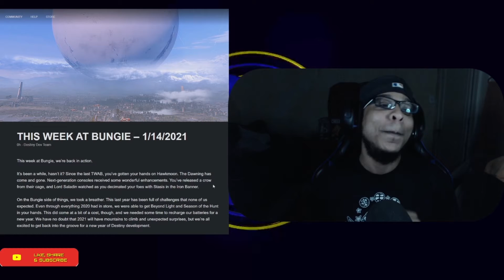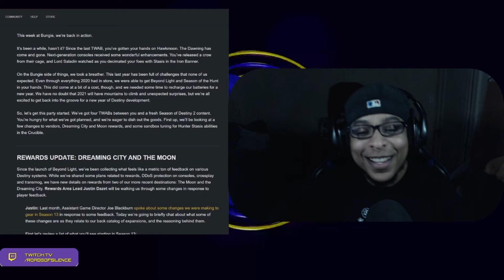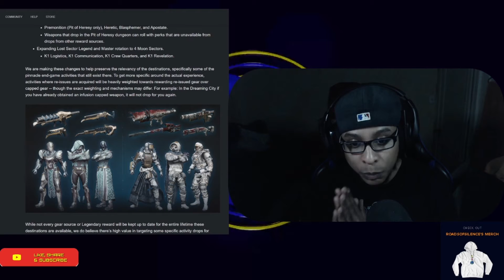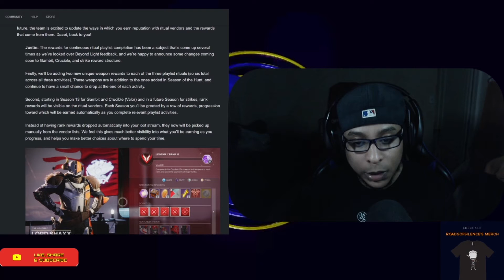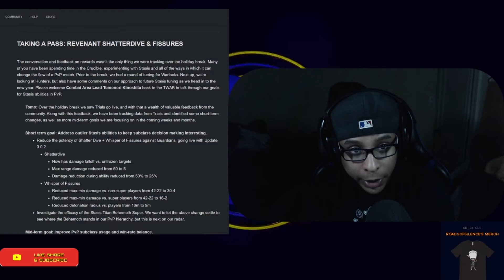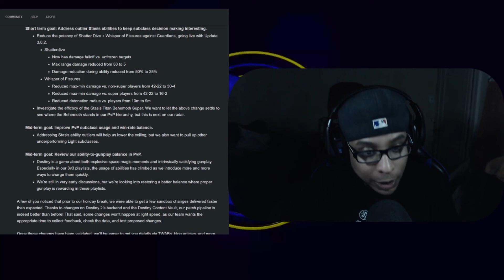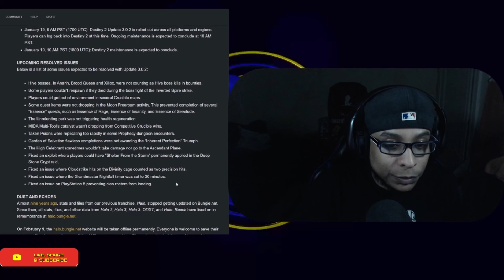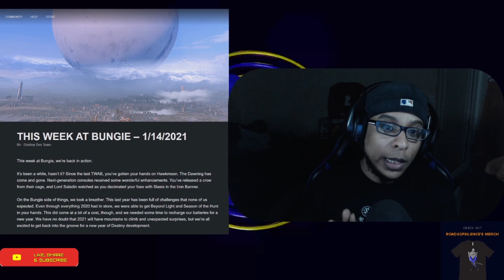THE TWAB IS BACK!!!! FIRST TWAB OF 2021!! THIS WEEK AT BUNGIE DREAMING CITY AND MOON REPRISE!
This week we are back and talking about the upcoming changes being made to some old stomping grounds within Destiny 2. Dreaming City and the Moon get some much need love and reworks.